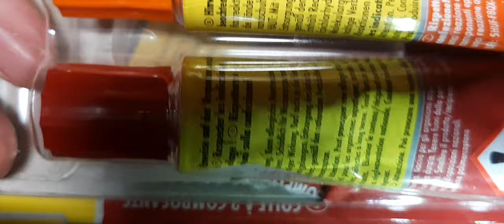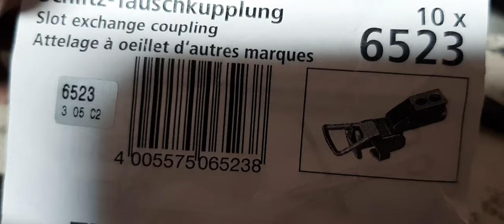Tutorial: Märklin Kurzkupplung für alte Fleischmann Modelle selber bauen